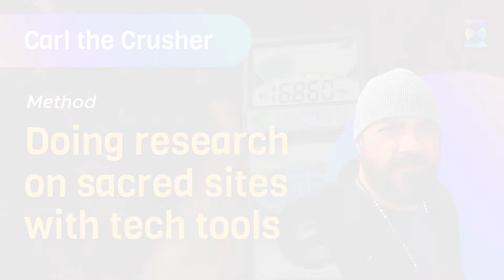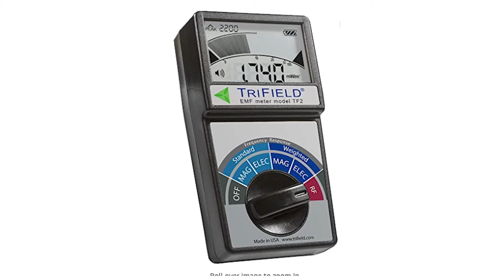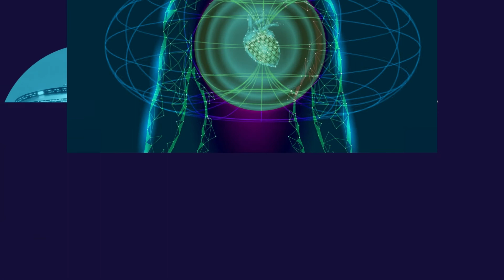How does Carl do his research on sacred sites and what tools does he use?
Check out all of Carl's incredible tech tools - and also how he does his field research.

Carl's Favorite Field Gear
⚙️ Night Vision Camera SIONYX Aurora Black
⚙️ EMF Meter,Advanced GQ EMF-390
⚙️ Radiation Detector GQ GMC300EPlus
⚙️ Trifield Meter
⚙️ DAS REM POD
⚙️ SBox Spirit Box

Check out the other videos in the series:

💪 Are petroglyphs actually magical symbols or sigils used to create a desired effect or are they depictions of what happened?

💪 Are we being taken to Disneyland or to the Dentist? What does it mean to surrender and take control of your reality.